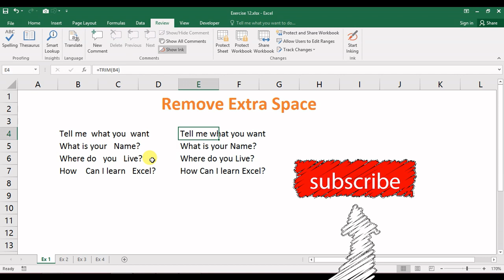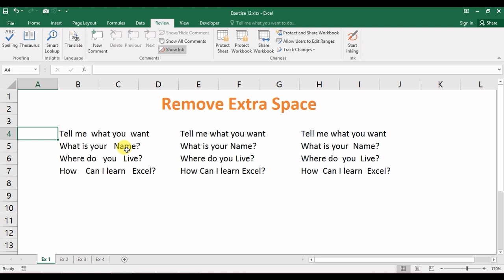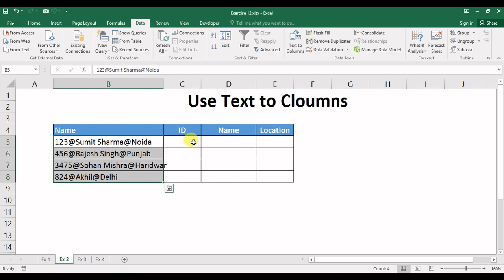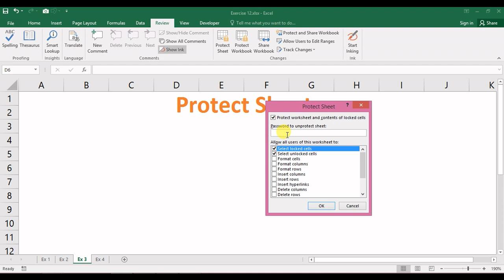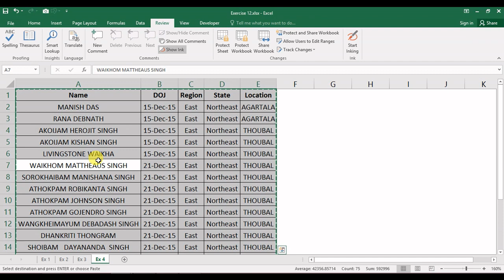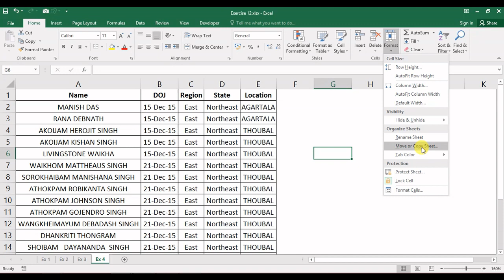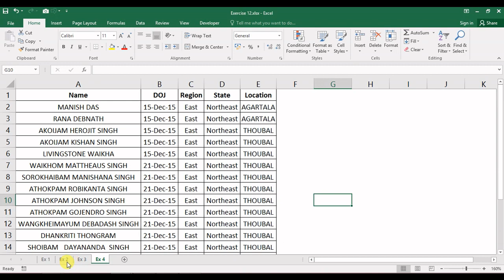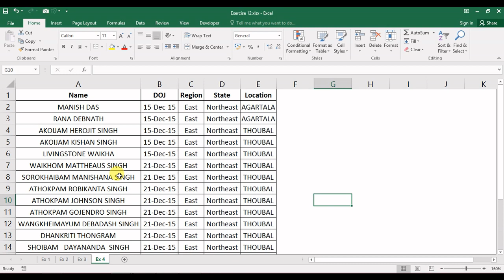Best Excel tricks and Tips || Advance Excel tricks || Puneet Shakya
Learn to utilize Excel's Powerful tricks and Tips to effortlessly Manage Information and become the Office Superstar.

If you have any Question or any Suggestion -

Contact Excel Tutorial Team-

Excel Tutorial